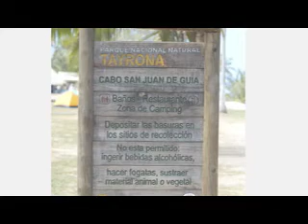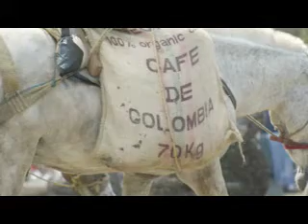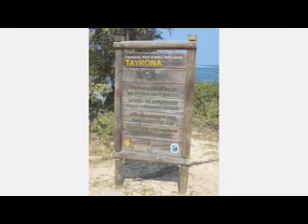Parque Tayrona, Magdalena, Colombia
These are some images I took on a trip to Tayrona Park AKA Parque Tayrona located in the department of Magdalena in the beautiful country of Colombia.

There are some very beautiful places in Colombia, but thus far Parque Tayrona would have to be one of the most visually inspiring of them all